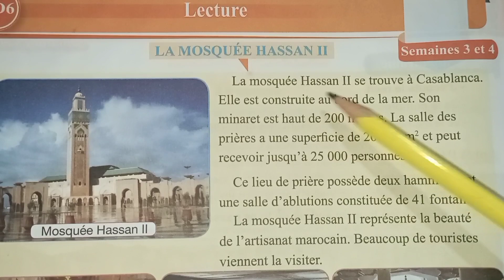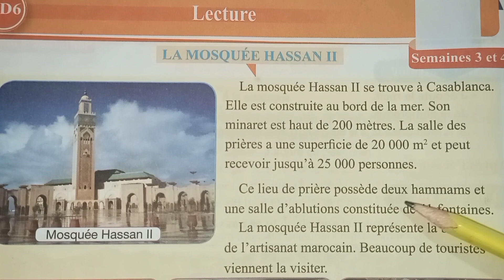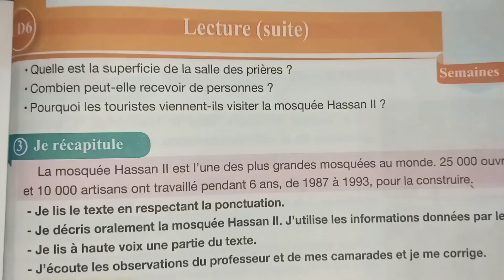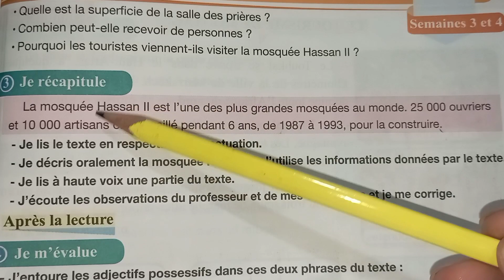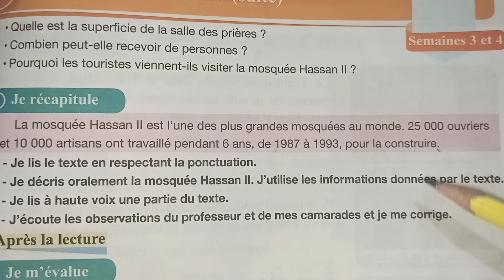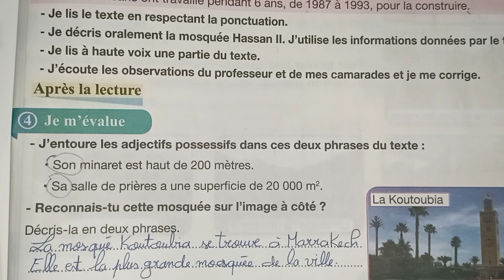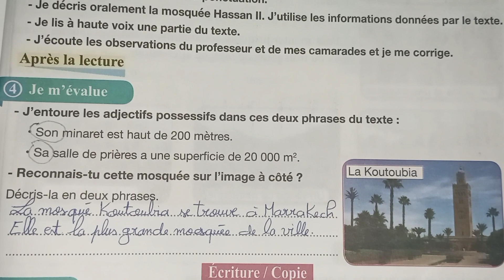pour communiquer en français 4aep page 190 191